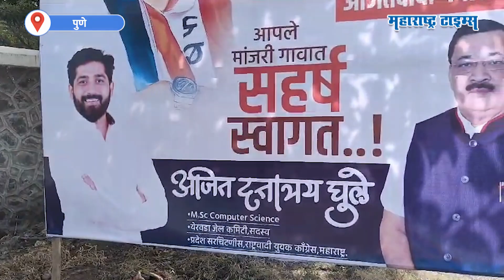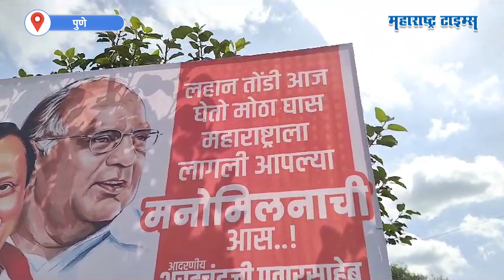वसंतदादा शुगर इन्स्टिट्यूट बैठक; Sharad Pawar अन् Ajit Pawar साठी बॅनरबाजी | Maharashtra Times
राष्ट्रवादीतील फूटीनंतर अनेक कार्यक्रमांमध्ये अजित पवार आणि शरद पवार एकमेकांवर टीका करताना दिसले. त्यातच, आज (१५ सप्टेंबर) वसंतदादा शुगर इन्स्टिट्यूटची कार्यकारी बैठक असून या बैठकीला अजित पवार आणि शरद पवार एकत्र येतील का? याबाबत पुण्यात जोरदार चर्चा असतानाच अजित पवार दौंडला गेल्याची माहिती मिळत आहे. तर, वसंतदादा शुगर इन्स्टिट्यूटच्या बाहेर राष्ट्रवादीच्या कार्यकर्त्याने अजित पवार आणि शरद पवारांसाठी बॅनर झळकवले आहेत. लहान तोंडी घेतो मोठा घास, महाराष्ट्राला लागली आपल्या मनोमिलनाची आस, असा मजकूर या बॅनर्सवर लिहिण्यात आला.